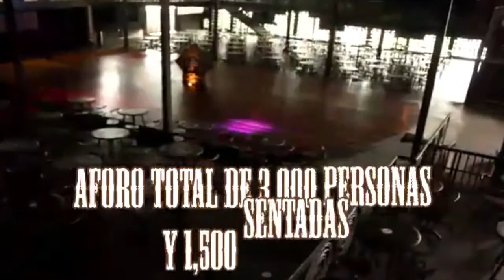promo club la nave